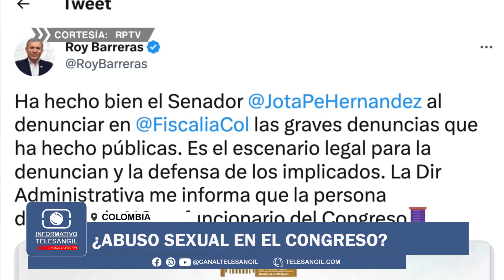Abuso sexual en el Congreso